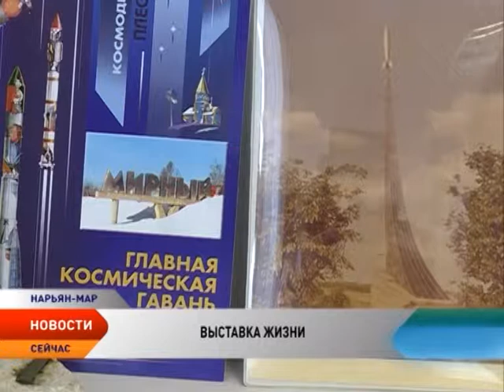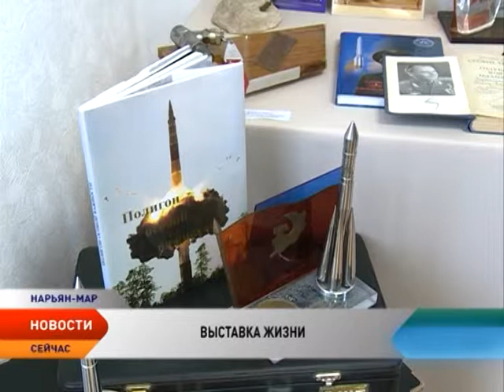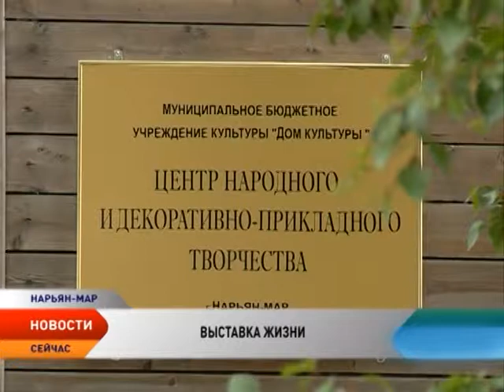Выставку «Семейный портрет на фоне моей жизни» представил Тихон Сядейский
Его судьбе можно позавидовать — удачная карьера, дружба с известными людьми: космонавтами, политиками, писателями, многочисленные правительственные награды и целая коллекция именных памятных подарков. Тихон Сядейский отметил свое 85-летие. К юбилейной дате в центре народного и декоративно прикладного творчества открыли выставку «Семейный портрет на фоне моей жизни».

Это выставка подтверждение того, что ненецкая земля богата неординарными личностями. Тихон Иванович не был космонавтом, но целый стенд на выставке посвящен космическим исследованиям.

Лучшим другом Тихона Ивановича долгие годы был космонавт Герман Титов. Это ему космонавт в далекие советские годы подарит книгу «Голубая моя планета» со своим автографом. А еще будут многочисленные благодарственные письма и приглашение на запуски ракет. Тихон Иванович в молодости был не только мечтателем и «звездным» человеком. Для многих он земной и добродушный. За плечами Тихона Сядейского большая трудовая биография, активное участие в общественно-политической жизни Ненецкого округа. Его имя вписано в историю НАО как комсомольского, партийного лидера, и как председателя Ненецкого окружного исполнительного комитета народных депутатов. И за всем этим, несомненно, стоят воспоминания.

Тихон Иванович показал себя не только грамотным руководителем, чему подтверждение — стенд с медалями, а их более 23, и бесчисленные грамоты от высшего руководства страны СССР И РСФСР, но и человеком творческим и большим жизнелюбом. А иначе как объяснить, что сын Тихона Сядейского —Андрей — человек исключительно музыкального слуха, а внук Илья — известный молодой художник. Целая стена выставки посвящена семейному творчеству. Кстати, для именинника это самые дорогие экспонаты. Эту выставку Тихон Иванович посвятил не только семье, но и своим землякам. А это значит, она станет бесценной реликвией семейных архивов жителей НАО.